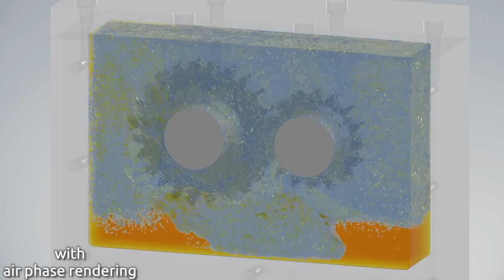FZG Gearbox Multiphase Simulation in PreonLab 5.2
Video runs at 0.25x playback speed.
Real time simulation = 2 seconds.

Single phase simulations are an efficient method to deliver accurate results for many cases involving more than one fluid, such as gearboxes with low rotational speeds, where the behavior of one fluid is not significantly affected by the presence of the second.
It is also generally possible to model the second, less-significant fluid phase as a boundary condition (for example drag force for air) if required. However, this situation changes when the second fluid phase becomes more influential and introduces additional effects which are not captured in basic single-phase simulations.
For cases like gearbox simulations with high rotational speeds, multiphase simulations are the most accurate method to achieve realistic results.

Normally, it can be computationally challenging to perform multiphase simulations, especially, when the density ratio between the two fluids is high.
With this in mind, PreonLab 5.1 has made it possible to perform such multiphase simulations in an efficient way. This has proven to be highly advantageous in order to achieve more realistic simulation results for large gearboxes and for cases where high rotational speeds are involved.
PreonLab 5.2 takes the benefits of multiphase simulations even further with a new time-stepping feature. Results obtained using this newly introduced feature are more comparable with the experimental data, such as torque loss values, than those obtained by utilizing single phase simulations.
Another new feature in PreonLab 5.2 allows the usage of real bulk modulus values, which enhances the quality and accuracy of the simulation and improves the workflow by eliminating the need to fine-tune setup parameters.